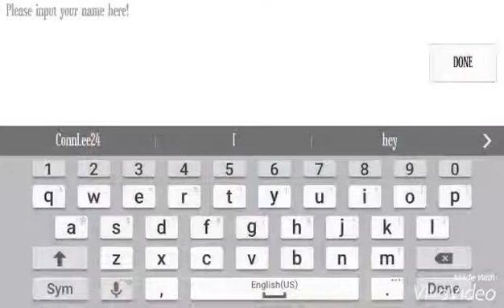CALL OF MINI PART 1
With mya